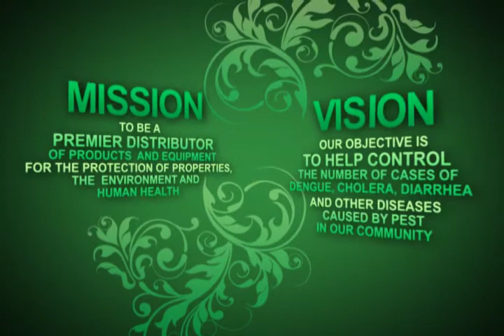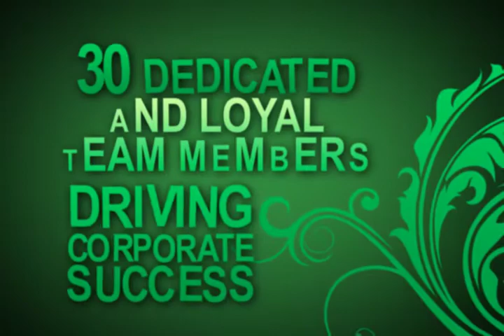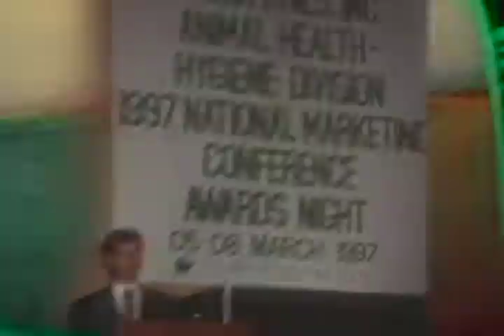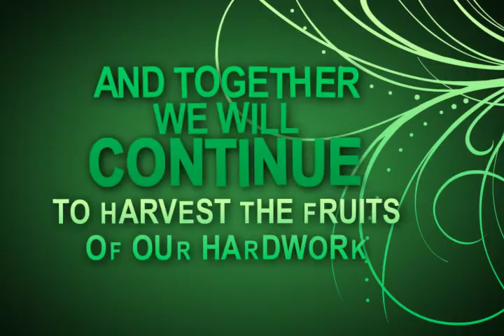Alog&Co Final version AVP